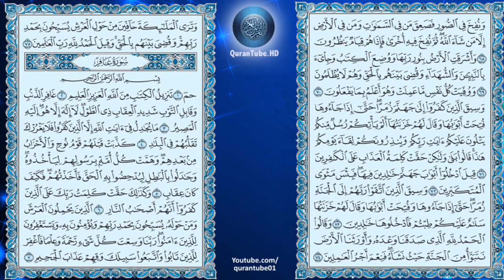ماهر المعيقلي | 039 : سورة الزمر | حفص عن عاصم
سورة الزمر للشيخ ماهر المعيقلي , برواية حفص عن عاصم + متابعة نصية للآيات
Surat Al-Zumar by Maher Al-Me'aigly + Arabic text trailing

سبب التسمية :

سُميت ‏بهذا ‏الاسم ‏لأن ‏الله ‏تعالى ‏ذكر ‏فيها ‏زمرة ‏السعداء ‏من ‏آهل ‏الجنة ‏‏،وزمرة ‏الأشقياء ‏من ‏آهل ‏النار، ‏أولئك ‏مع ‏الإجلال ‏والإكرام ‏‏، ‏وهؤلاء ‏مع ‏الهوان ‏والصغار

التعريف بالسورة :

1) مكية .ماعدا الآيات " 52،53،54" فمدنية .
2) من المثاني .
3) آياتها 75 .
4) ترتيبها التاسعة والثلاثون .
5) نزلت بعد سبأ .
7) الجزء "42" الحزب "46،47" الربع "1،2" .

محور مواضيع السورة :
سورة الزمر مكية وقد تحدثت عن " عقيدة التوحيد " بالإسهاب حتى لتكاد تكون هى المحور الرئيسي للسورة الكريمة لأنها أصل الإيمان وأساس العقيدة السليمة وأصل كل عمل صالح .

سبب نزول السورة :

1) قال ابن عباسنزلت في أهل مكة قالوا : يزعم محمد أن من عبد الاوثان وقتل النفس التي حرَّم الله لم يُغْفَر له فكيف نهاجر ونسلم وقد عبدنا مع الله إلها أخر وقتلنا النفس التي حرَّم الله ؟ فأنزل الله تعالى هذه الآية ، وقال ابن عمر نزلت هذه الآية في عياش بن ربيعة والوليد بن الوليد ونفر من المسلمين كانوا أسلموا ثم فُتِنُوا وعُذِّبوا فافتتنوا وكنا نقول لا يقبل الله من هؤلاء صرفا ولا عدلا أبدًا قوم أسلموا ثم تركوا دينهم بعذابٍ عُذِّبوا به! فنزلت هذه الآيات وكان عمر كاتبا فكتبها إلى عياش بن أبي ربيعة والوليد واولئك النفر فأسلموا وهاجروا .

2) عن ابن عباسأن ناسا من أهل الشرك كانوا قد قتلوا فأكثروا وزنوا فأكثروا ثم أتوا محمد فقالوا : إن الذي تدعوا اليه لحسن أن تخبرنا لما عملناه كفارة ؛ فنزلت هذه الآية ( يَا عِبَاديَ الَّذين أسْرَفُوا عَلى أنْفُسِهِم ) رواه البخاري .

3) أخبرنا نافع عن عمر أنه قال : لمَّا اجتمعنا إلى الهجرة انبعثتُ أنا وعياش بن أبي ربيعة وهشام بن العاص بن وائل فقلنا الميعاد بيننا المناصف ميقات بني غفار فمن حُبِسَ منكم لرآياتها فقد حبس فليمض صاحبه فأصبح عندها أنا وعياش وحُبِسَ عنا هشام وفُتِنَ وافتتن فقدمنا المدينة فكنا نقول ما الله بقابل من هؤلاء توبة قوم عرفوا الله ورسوله رجعوا عن ذلك لبلاء أصابهم من الدنيا ؛ فأنزل الله تعالى ( يا عبادي الذين أسرفوا ــ إلى قوله ــ أليس في جهنم مثوى للمتكبرين ) قال عمر : فكتبتها بيدي ثم بعثت بها فقال هشام : فلما قَدِمَت عليَّ خرجت بها إلى ذي طوى فقلت : اللهم فهمنيها فعرفت أنَّها أُنزِلَتْ فينا فرجعت فجلست على بعيري فلحقت رسول الله ، ويروى أن هذه الآية نزلت في وحشي قاتل حمزة رحمة الله عليه ورضوانه وذكرنا ذلك في آخر سورة الفرقان .

4) عن عبد الله قال أتى النبي رجل من أهل الكتاب فقال : يا أبا القاسم بلغك أن الله يحمل الخلائق على إصبع والأرضين على إصبع والشجر على إصبع والثرى على إصبع ؛ فضحك رسول الله حتى بدت نواجذه فأنزل الله تعالى ( وَمَا قَدَرُوا اللَّهَ حَقَّ قَدْرِهِ )الآية ومعنى هذا أن الله تعالى يقدر على قبض الأرض وجميع ما فيها من الخلائق والشجر قدرة أحدنا ما يحمله بإصبعه فخوطبنا بما نتخاطب فيما بيننا لنفهم ، ألا ترى أن الله تعالى قال (والأرض جميعا قبضته يوم القيامة ) ؟ أي يقبضها بقدرته .